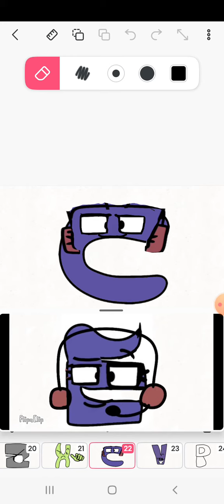The Keyboard Whyphabet Lore